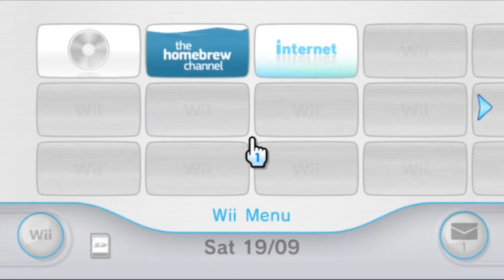Memorable Video Game Console and Handheld Boot Up Screens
Memorable Console and Handheld Boot Up Screens. Which console start up / boot up is your favorite?

Time Stamps:
0:00 - Nintendo - Gamecube
0:09 - Nintendo - Wii
0:21 - Nintendo - WiiU
0:37 - Nintendo - Switch
0:42 - Nintendo - Gameboy
0:51 - Nintendo - Gameboy Color
0:59 - Nintendo - Gameboy Advance / SP
1:08 - Nintendo - DS
1:13 - Nintendo - 3DS
1:28 - Microsoft - Xbox
1:39 - Microsoft - Xbox360
1:50 - Microsoft - XboxOne
1:57 - Microsoft - XboxSeriesX
2:09 - Sony - PlayStation 1
2:27 - Sony - PlayStation 2
2:52 - Sony - PlayStation 3
3:02 - Sony - PlayStation 4
3:22 - Sony - PlayStation 5
3:39 - Sony - PlayStation Portable
3:50 - Sega - Sega Gen
3:58 - Sega - Sega Dreamcast